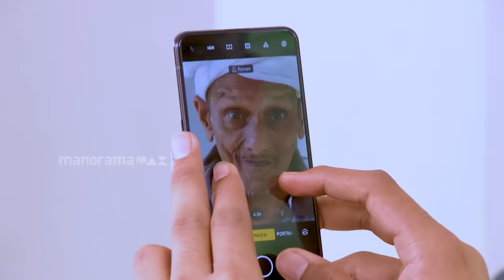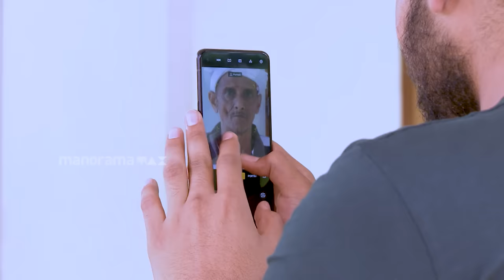Thatteem Mutteem | Epi 217 - Kannan blackmails Sahadevan | Mazhavil Manorama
Sahadevan tries to make Kannan a better person, but why does Kannan blackmail him?